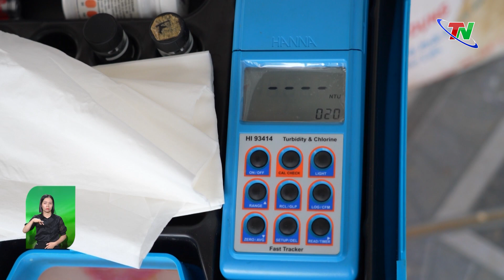Hỗ trợ người dân xử lý nước sinh hoạt tại Thái Nguyên| Thái Nguyên TV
Nhằm hỗ trợ kịp thời cho người dân ở vùng bị ảnh hưởng bão lũ, trong 2 ngày 14/9 và 15/9, đại diện Tổ chức Humanity Matter đã đến Thái Nguyên khảo sát thực tế và hỗ trợ người dân xử lý nước sạch trên địa bàn huyện Phú Bình và thành phố Thái Nguyên.